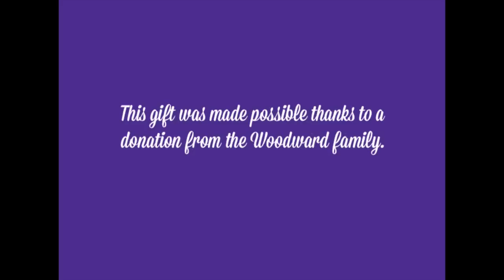'Tis the Season of Giving: Kittens Get Presents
Thanks to today's online donation from the Woodward family, a litter of SPCA of Texas kittens receive a box of toys!

To make a holiday gift to help animals in need, please
For information about any of the kittens featured in this video, please